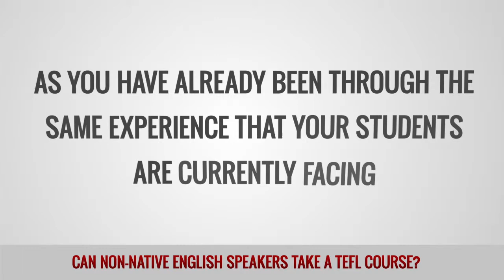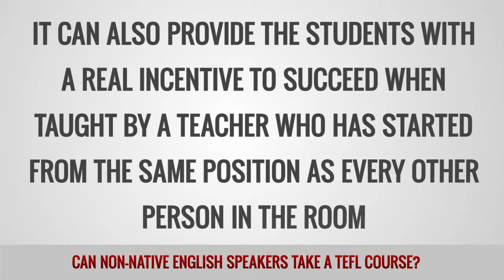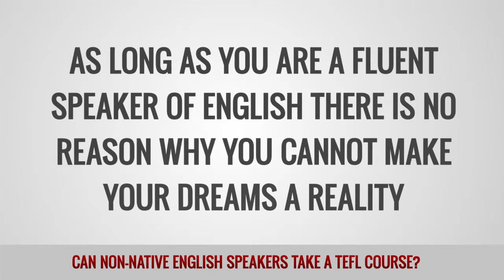Can non-native English speakers take a TEFL course?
Absolutely YES! Large numbers of non-native English speakers complete our TEFL courses each year and go on to have successful careers teaching English either in their home country or further afield. In order to successfully complete the course you will need to demonstrate a high standard of English, but it is certainly not a barrier that will stop you from becoming a fully qualified EFL teacher.

In many cases being a non-native English speaker can actually be an advantage in the classroom as you have already been through the same experience that your students are currently facing. This can help to build a good rapport between the students and the teacher as they are often less afraid of making mistakes in this situation. It can also provide the students with a real incentive to succeed when taught by a teacher who has started from the same position as every other person in the room. Another common advantage that non-native speakers have is that their understanding of English grammar is generally better than that of native speakers simply because they have had to learn it from scratch.

A large percentage of non-native English speakers complete a TEFL course with the intention of teaching in their country of origin. This has many advantages for both the teacher and the students. For the teacher it means they do not have to compete for work with native English speakers in an unfamiliar country. The students also benefit from the mutual understanding of cultural and language issues. Qualified teachers will also find that their services are welcomed by employers in many fascinating countries all around the world.

Whether you plan on staying in your home country or want to travel and teach your way across the globe, as long as you are a fluent speaker of English there is no reason why you cannot make your dreams a reality.